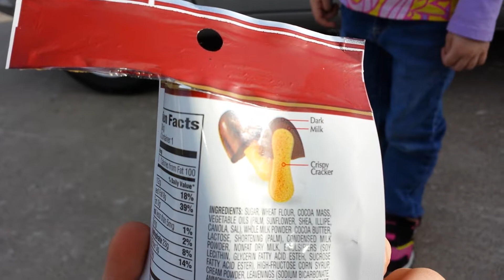Meiji Chocorooms Review